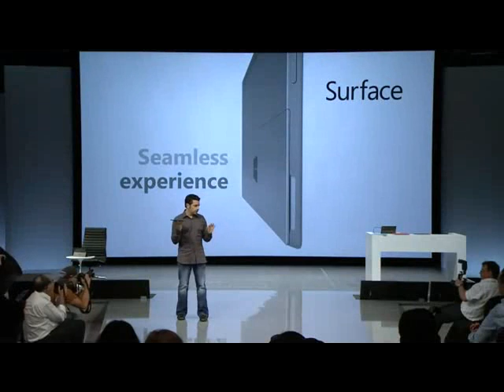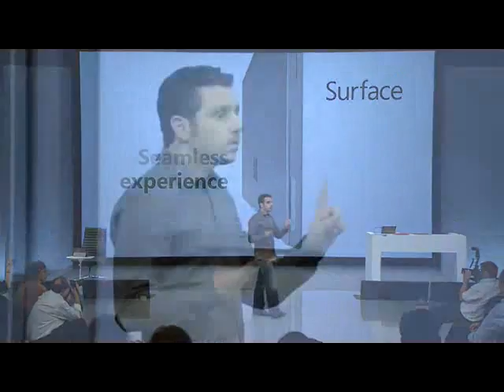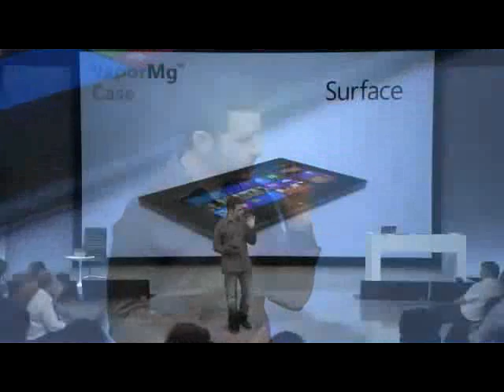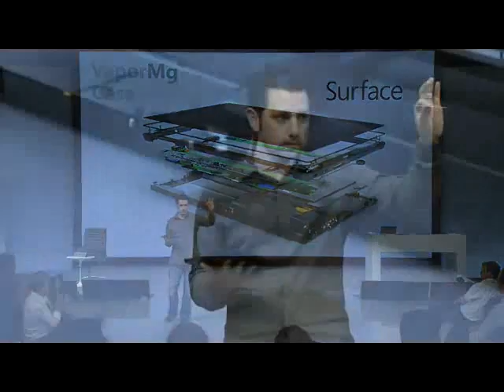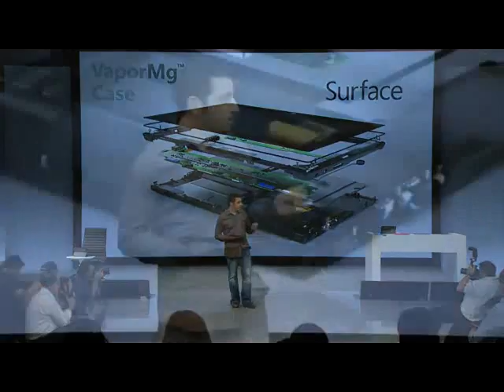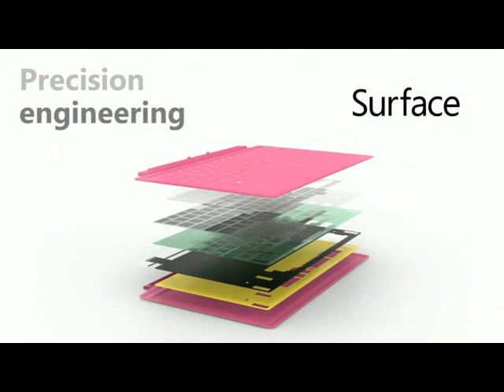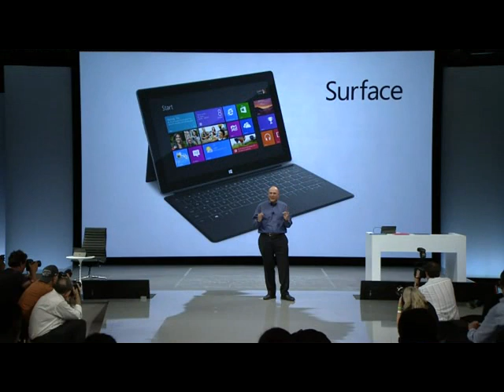Microsoft Surface Tablet Reveal Keynote Part-3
This is the part 1 video of Microsoft's press meet happend on 06/18/2012 at L.A. which revealed the Microsoft Surface Tablet PC to press.